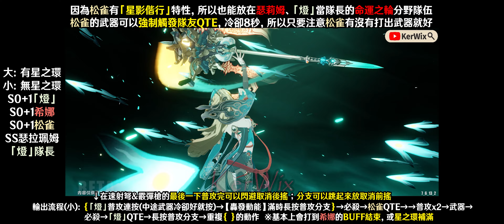【崩壞3rd】7.6測試服V2，松雀-「瞞天樂遊．曙影」隊伍流程+結算動作 | Songque Party Combo + Ending Pose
以後感覺隊伍要愈錄愈多隻，累死人orz

0:00 瞞天樂遊．曙影外觀/Songque's appearance
1:02 瞞天樂遊．曙影戰鬥演示&說明/Songque battle showcase & description
6:01 松燈瑟(瑟拉)/Songque + Lantern + Thelema(Sera)
7:47 松瑟希(瑟拉，沒切希娜)/Songque + Thelema + Lantern(Sera, don't switch to Sena)
9:23 松瑟希(瑟拉，切希娜)/Senadina + Thelema + Lantern(Sera, switch to Sena)
11:11 松燈希(瑟拉)/Songque + Lantern + Senadina(Sera)
12:49 普希松(小兔)/PROMETHEUS + HoRe + Songque(Project Bunny)
14:32 瑟希松(瑟拉)/Thelema + Senadina + Songque n(Sera)
16:11 燈希松(瑟拉)/Lantern + Senadina + Songque (Sera)
17:47 瞞天樂遊．曙影結算動作/Songque Ending Pose
18:57 新超限武器&聖痕/New PRI-ARM Weapon & Stigmata
20:44 瞞天樂遊．曙影技能/Songque's skill